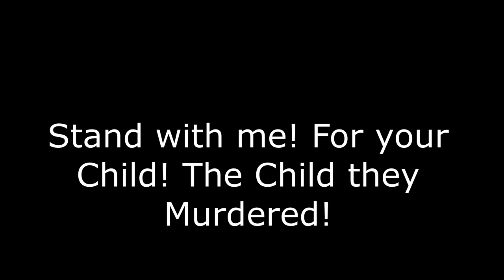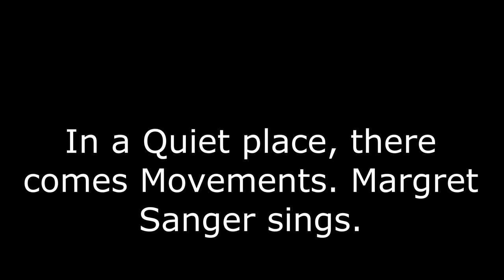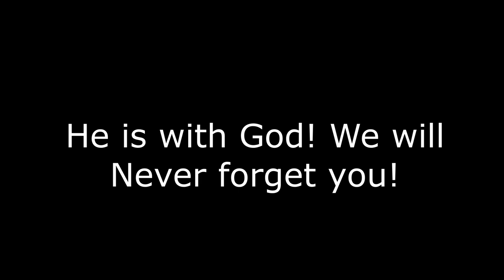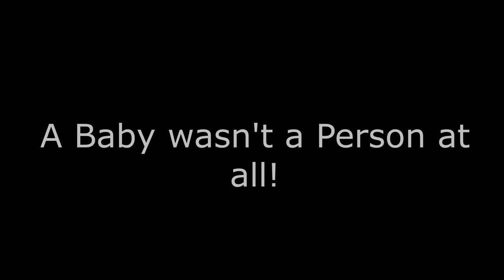We will Never Forget You! Pro Life Revolutionary Song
This Song is Credited to the North Korean Military Song called, "We must defend the headquarters of Revolution". This is a "Right Wing" Version on the song and a Song against Murder of Abortion.